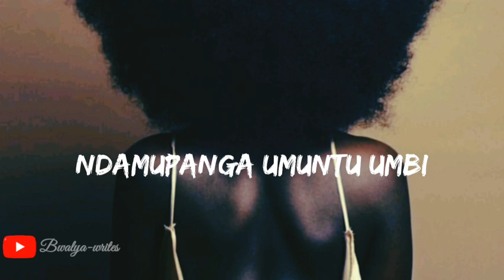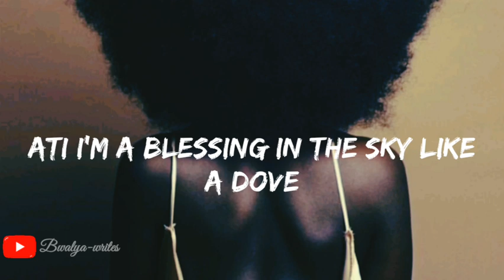Judy Yo - Super Natural Woman lyrics